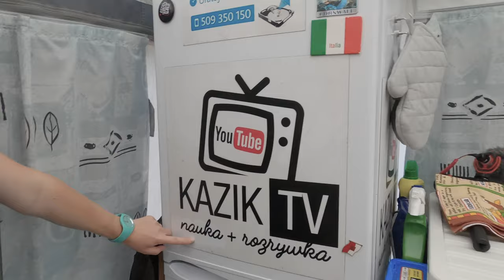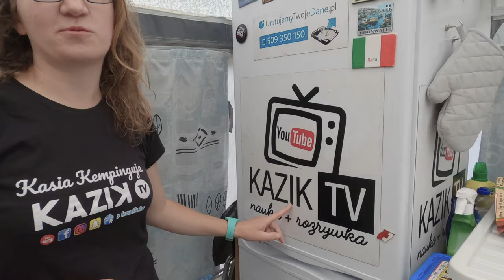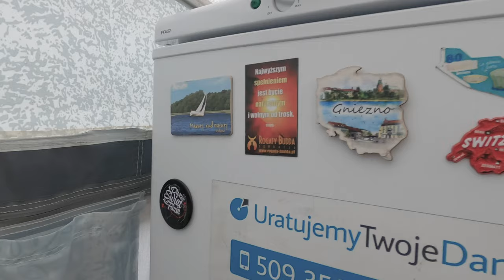Zamieszkali w przyczepie kempingowej ❗️Jak żyć bardziej, mając mniej.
Hej‼️W dzisiejszym odcinku spotkanie z ludźmi, którzy zmienili swoje życie o 180 stopni. Zamieszkali w kamperze a potem w przyczepie kempingowej. Jaką mają receptę na szczęście?

Kanał Kasi i Marka
 @Kasia Kempinguje - Kazik TV

Muzyka